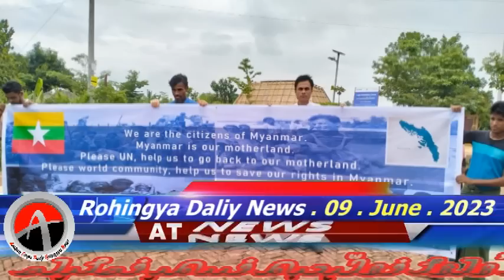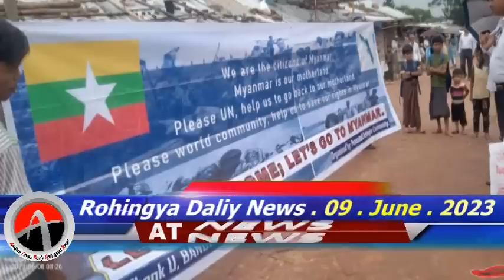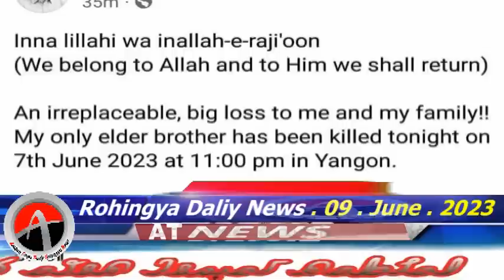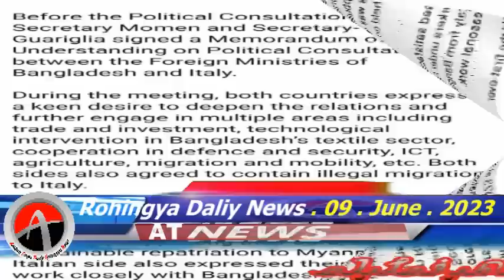Rohingya News Today.9. June .2023 Myanmar | أخبار أراكان باللغ الروهنجية#| ရိုဟင္ဂ်ာ ေန႔စဥ္ သတင္း